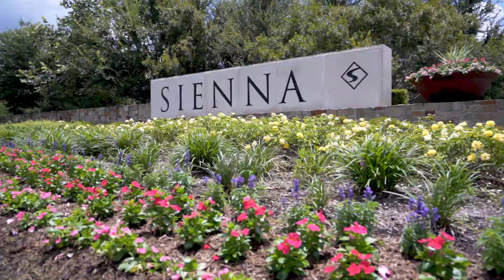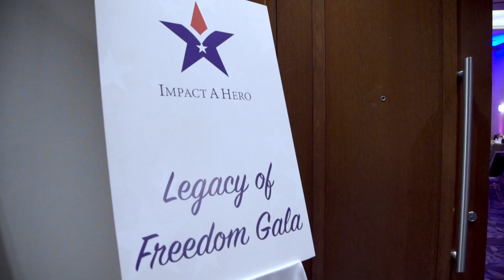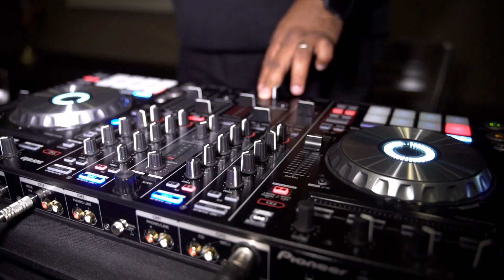KW Southwest Lives in Fort Bend County (2021 Recap)